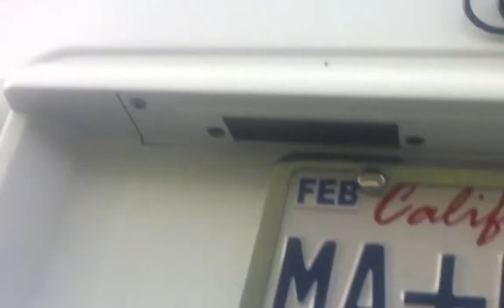Audio Matrix Inc.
Audio Matrix Inc Torrance California, custom job on Lamborghini gallardo,
your one stop car accessories Audio Video Navigation Alarm preformance wheels ant tires.